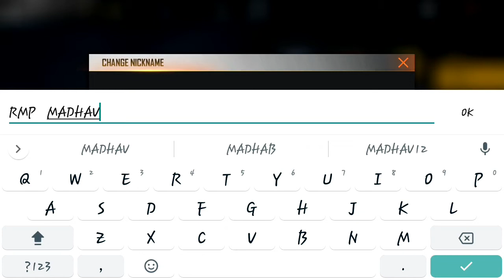GOT MAGIC CUBE AND DINO BUNDLE CUPID PERMANENT.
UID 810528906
IGN RMP冬MADHAVFF

SECOND ID RMP MADHAV